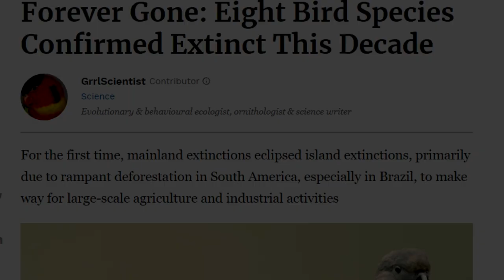Memory of the Little Blue Macaw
The Little Blue Macaw (or Spix's Macaw) was reported extinct in 2018.  But that's not the end of the story!

The Little Blue Macaw is a small species of parrot that is native to the Caatinga region in Brazil.  It's a very dry area with seasonal rainfall, and there is just enough plant life to support a population of parrots.  It was named "Spix's Macaw" for a German naturalist who brought back the first specimen from South America, but European scientists never learned much about the natural history of this species compared to other parrots.

Deforestation was a huge impact on this species, because plants in the region regrow sooooo slowly.  That, and capture for the pet trade, reduced the number of Little Blue Macaws to SIXTEEN known in the world in 1990.

Through careful rehabilitation, a couple of organizations were able to increase the population in human care to around 160 in 2015.  But the last wild Little Blue Macaw was probably spotted in the year 2000.  (A sighting in 2016 of one Little Blue Macaw was probably a released pet.)

In 2018, a flurry of news articles came out declaring the species was extinct (aka. completely gone).  People expressed regret that we let this species disappear from the world.

But there's still a couple hundred individuals left!  The species is "extirpated" (aka. extinct in the wild, but still around).  SO if you were sad that the Little Blue Macaw was gone, you have a second chance!  You can help restore the species.  They're planning on reintroducing it to its native range, the land is bought, they're working out exactly how to do it.  But the species is being saved today, and you can be a part of it.